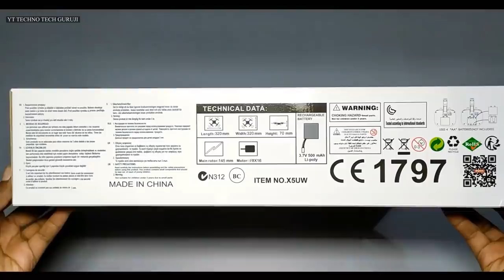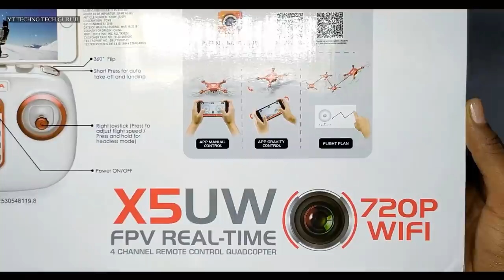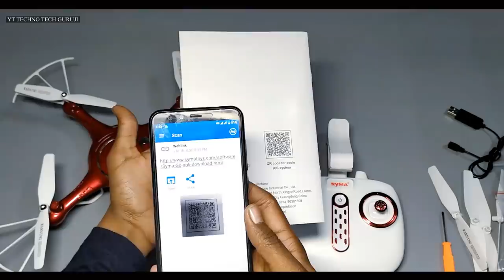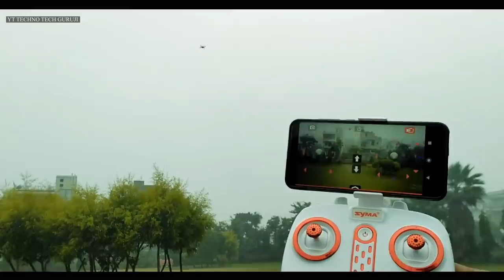RC camera Drone Transmitter or APP control WiFi FPV 720P HD Camera Drone Unboxing & Testing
RC camera Drone Transmitter or APP control WiFi FPV HD w/a camera Unboxing & Testing 5UW Drone with 720P HD Camera and Headless Mode

Syma 720P HD Camera and Headless Mode drone

Syma X5UW WiFi Camera Drone, Altitude Hold and Recording Feature

The most advance of the X5 series, the X5UW-D offers extra stability thanks to its secondary camera tracking the ground to prevent any unwanted drift. This allows for smooth video and highly stable flight.1. Motorize 720P Wifi Camera with live viewNot included SD card 2. App control with Gravity App and Flight Plan 3. Optical Flow Positioning make the flight more stable(New function) 4. 2 Speeds available 5. Auto hover function, one key landing / taking off